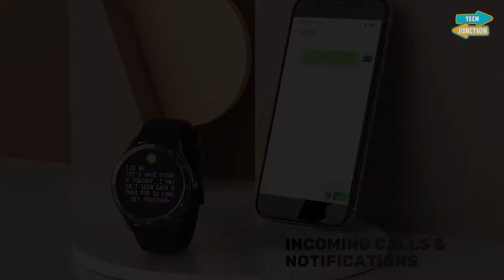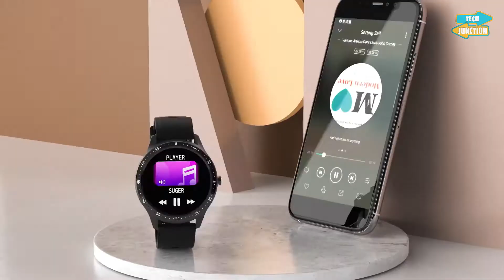FireBolt 360 | Specifications & Features | Should you BUY?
Namaskar Doston! Iss video me mai batane wala hu FireBolt ke naye watch ke baare me jo k hai FireBolt 360, Iss watch ke features, specification, aur bhi bahut kuch. So Video poora dekhna aur aasha karta hu ke aapko ey video pasand aaye...

Link to buy

Other best buys:
1. realme Watch S
2. Amazfit Bip U
3. Fire-Boltt Beast
4. Noise ColorFit Pro 2
5. ZEBRONICS Zeb-Fit1220CH